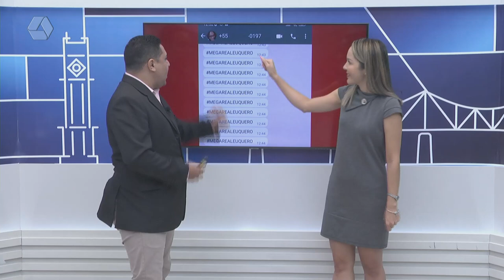TVC Empresa: loja Mega Real sorteia vale-compras de R$ 200